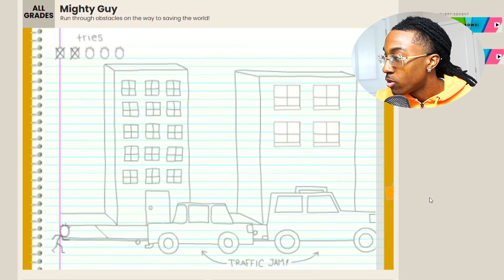PLAYING 5 OF MY FAVORITE CHILDHOOD GAMES!!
MAIN CHANNEL  @Ya Boi Tonio